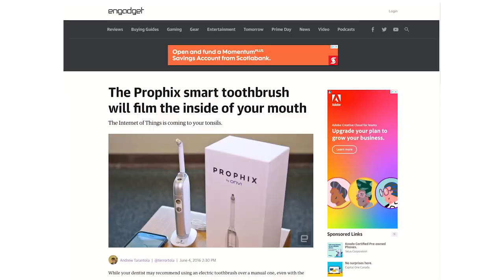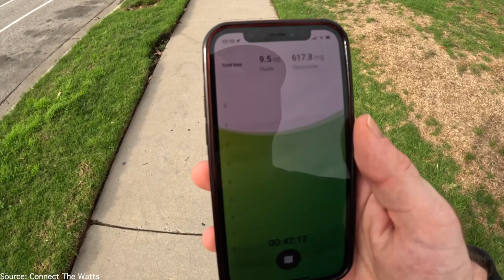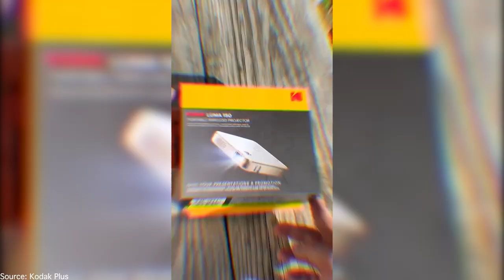8 Technologies You Won't Believe Actually Exist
Prepare to be amazed by the mind-blowing innovations showcased in this video featuring 8 wild technologies that defy belief. From futuristic gadgets to cutting-edge inventions, these incredible advancements in future technology will leave you in awe. Explore the world of wild technologies as we uncover the most unbelievable creations that actually exist today. Witness the intersection of science fiction and reality as we showcase these groundbreaking technologies that push the boundaries of what we thought was possible. Whether you're a tech enthusiast, a futurist, or simply curious about the latest innovations, this video will take you on a journey through the most mind-boggling inventions of our time.

These are 8 wild technologies you won't believe actually exist.

09/12/2024